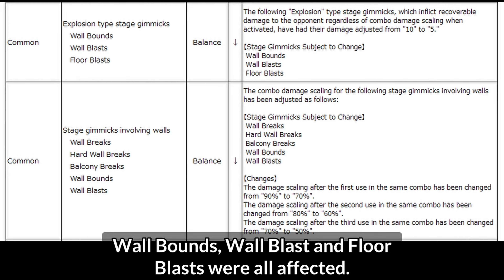Tekken 8 - Nerfs to Explosion Stage Gimmicks in Patch 1.05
Patch 1.05 made changes to the damage and the post explosion combo scaling of stage gimmicks like Wall Bound/Blast and Floor Blast. I wanted to make a video showing these changes and think about how to approach using these gimmicks effectively now that they've been nerfed.